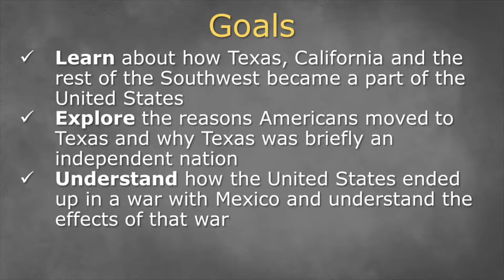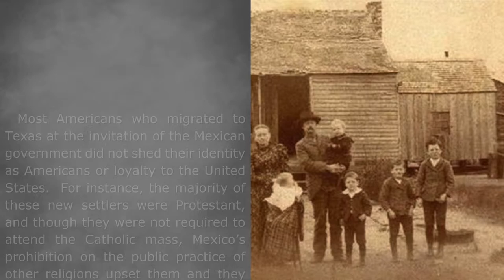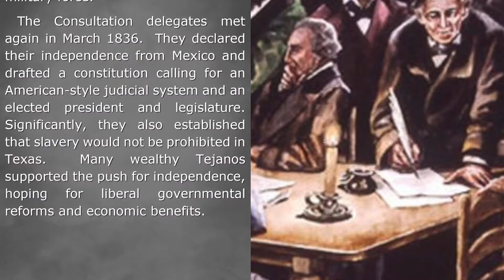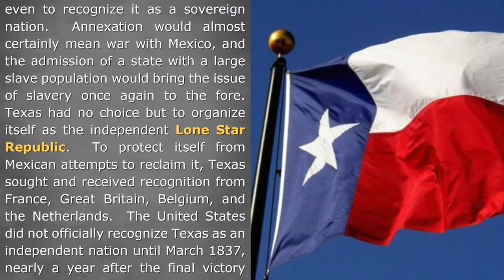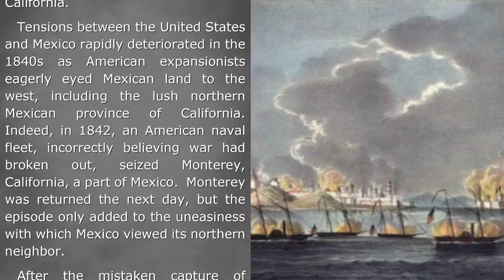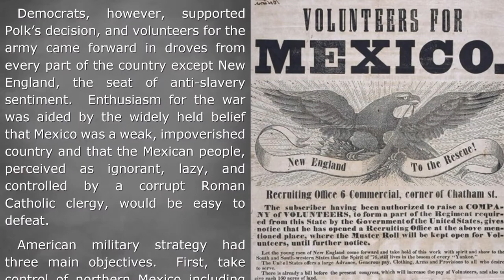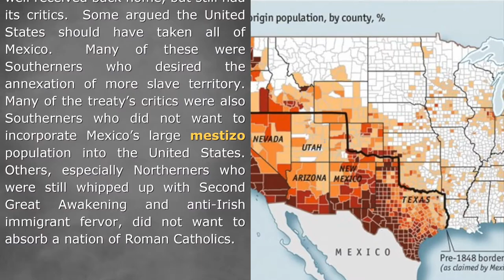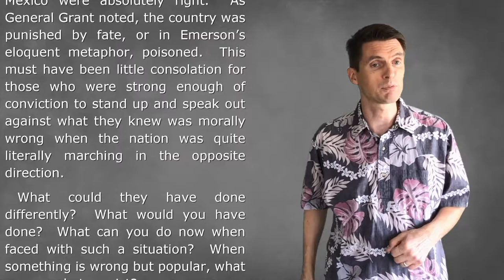7-2: Texas & Mexico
UNIT 7: The Westward Movement

QUESTION 2: When something is wrong but popular, how should individuals resist?

GOALS:

- Learn about how Texas, California and the rest of the Southwest became a part of the United States

- Explore the reasons Americans moved to Texas and why Texas was briefly an independent nation

- Understand how the United States ended up in a war with Mexico and understand the effects of that war

BIG IDEA:
Americans who moved to Texas initiated a war for independence from Mexico, and later President Polk launched a war against Mexico that resulted in Mexico giving half of its land to the United States.

TOPICS:
0:00 - Introduction
2:26 - American Settlers Move to Texas
4:34 - The Texas War for Independence
9:55 - Remember the Alamo!

12:06 - The Lone Star Republic

15:21 - President James K. Polk

20:11 - The Mexican-American War
26:57 - Impact of the War

29:34 - Gadsden Purchase
30:35 - Conclusion